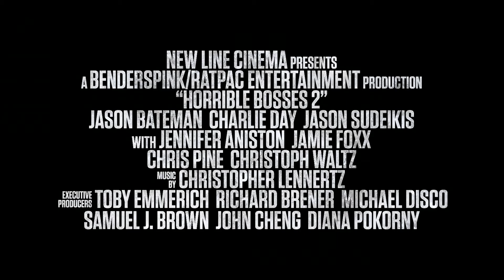Несносные боссы. Русский трейлер (дублированный)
Ник, Дэйл и Курт решают сами стать боссами и открывают собственный бизнес. Но инвестор кидает их. Тогда они решают похитить его взрослого сына, чтобы получить выкуп и вернуть себе контроль над компанией. Смотрите в кинотеатре "Москва" с 26 ноября!